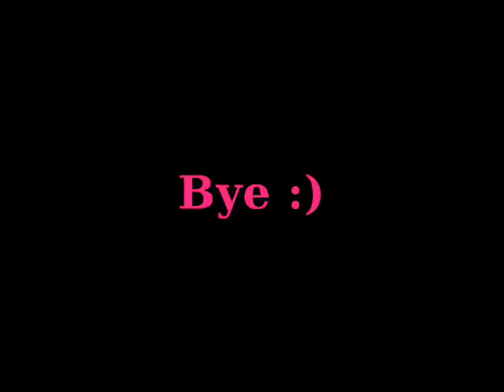Riči 2 months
She is very crazy :D.